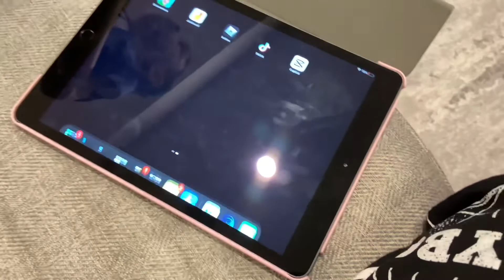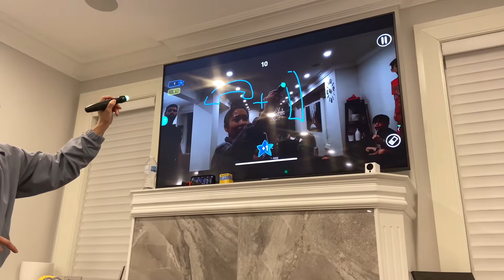Happy Birthday Connor!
I can’t believe my baby cousin is 9 years old! Happy birthday Connor!